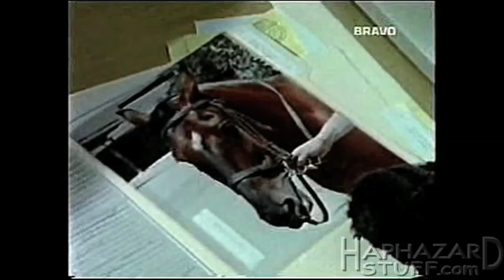Superhero Films - Chap. 24: 'Manimal'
I take a look at the short-lived NBC television series Manimal starring Simon MacCorkindale, Melody Anderson, Michael D. Roberts and Reni Santoni.